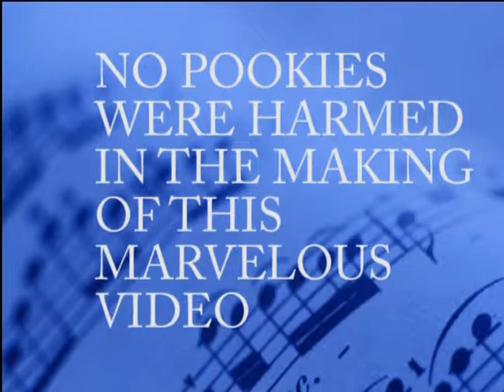Pookie Movie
Wheelersburg High School Student 2013 video submission.